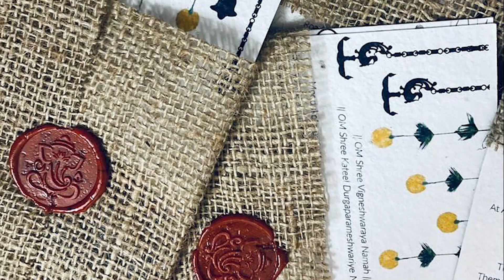10 Unforeseen Expenses Every Bride Must Be Prepared For Before Her Wedding | The Wed Post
Setting a budget for your wedding can be quite a daunting task. You regularly need to keep a track of expenses and despite all the measures you take, there are always some unforeseen costs that tend to slide through the cracks. Hence, to make sure that you don't forget any bills and are amply aware of all the teeny-tiny expenses involved, here are some unforeseen expenses that you should be prepared for before finalising your wedding budget.

Edited by - Grefin Varghese

Image Credits -
TWD India
The Wedding Story
Shot Stories by Varun Suresh
Studio A Weddings
Mili Ghosh
Rolling Canvas
Lin & Jirsa
Memoire
Best Day Ever By Deepika Shetty
Bhargav Boppa

Follow The Wed Post on social media -

Please do not use our content without permission.